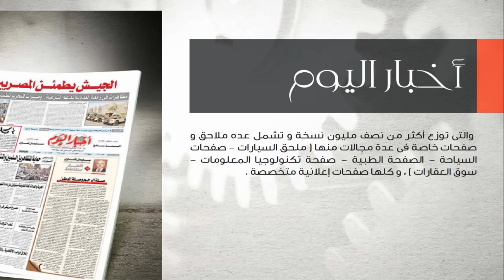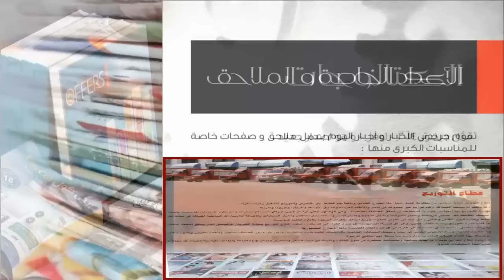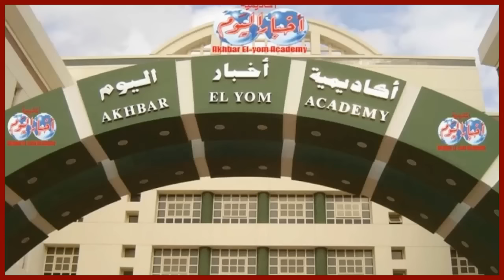اعلانات أخبار اليوم